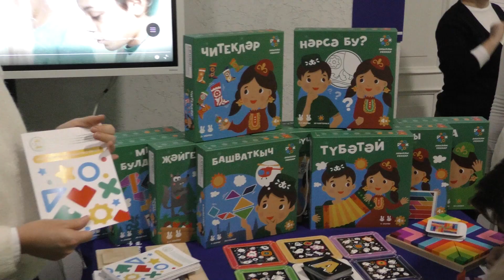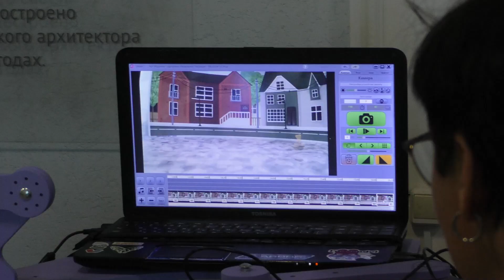VI Всероссийский форум работников дошкольного образования